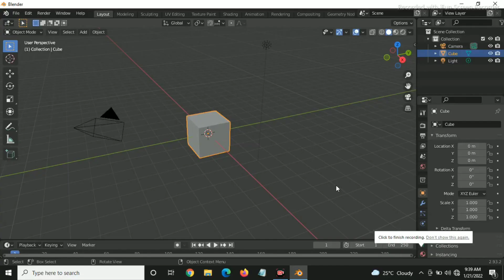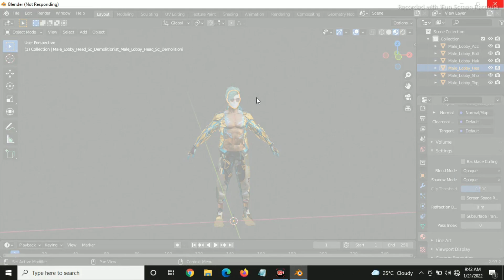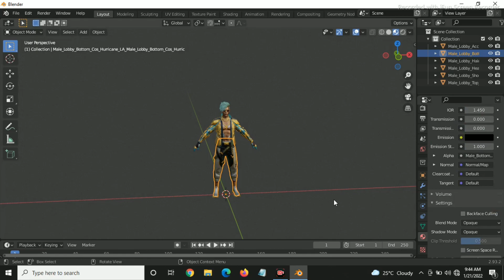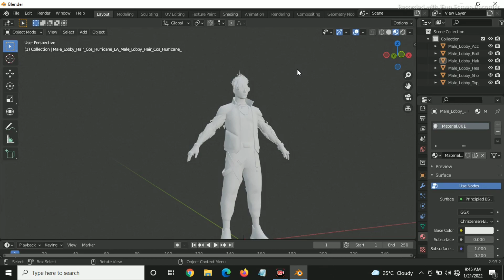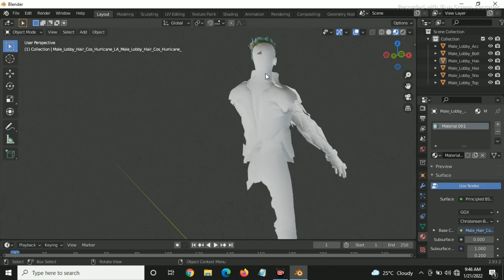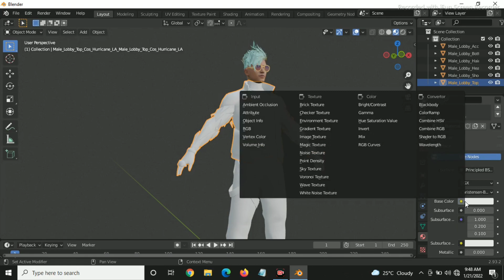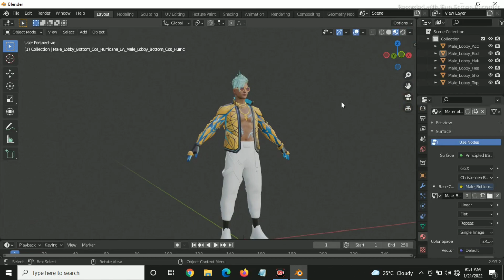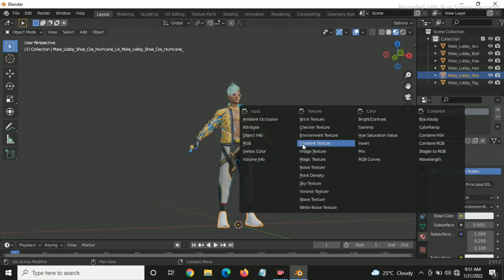Free Fire New Legendary Bundle 3d Model | New Evo Bundle 3D Model | Free Fire 3D Model obj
free fire 3d montage
how to make free fire character animation on blender

how to make free fire 3d animation video
how to make free fire 3d animation video in mobile
how to make free fire 3d animation video in pc
how to make free fire 3d animation intro
how to make free fire 3d animation video in kinemaster
how to make free fire 3d animation in blender
how to make free fire 3d animation video in blender
how to make free fire 3d animation video in mobile in telugu
how to make free fire 3d animation in telugu
how to make free fire 3d animation in mobile
how to make free fire 3d animation in pc
how to make free fire 3d animation video malayalam
how to make free fire 3d animation video like prizzo ff
how to make free fire 3d animation video on android malayalam